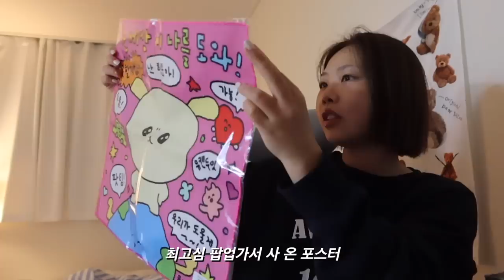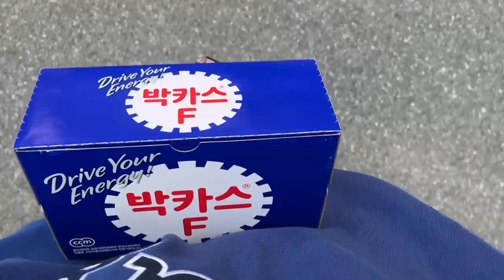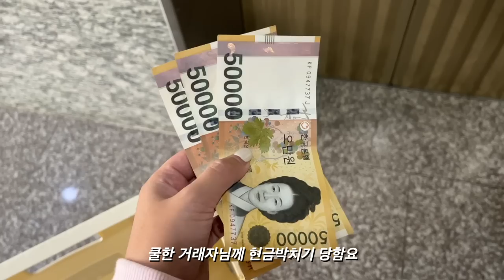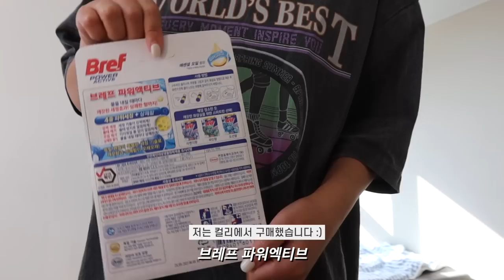이사VLOG :: 새 집으로🏡 정신없던 이사 주간 | 당근하고🥕이삿짐센터,짜장면,인터넷설치,가전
드디어 드디어 이사 브이로그🏡
저는 이사를 잘 마치고 새 집에서
업로드하는 첫 영상이에요.

일주일 정도는 커튼도 없고 테이블도
없어서 꽤나 낯설고 불편했는데
며칠 전 도배도 하고 커튼도 달아서
이제 좀 사람 사는 집 같아요(?)

우리님들도 새 공간이라 조금 어색하고
낯설고 그러실까요?ㅎㅎ

얼른 눈에 익으시도록 늦지 않게
다음 브이로그에서 뵈어요~!

10월 마무리 잘 하시고

🪐 업체 정보
*내돈내산으로 숨고에서 견적 받아서
진행했던 업체입니다 :)

:: 지금까지 진행했던 이사 중에 가장 깔끔하고(진행과정이)
깨끗하게 진행해주셨던 업체에요.
이번에는 짐도 많고 해서 포장 이사로 진행했는데요!
가격도 적절하다고 생각하고요. (아주 저렴하지도 않지만
아주 비싸지도 않아요. 합리적이라고 느껴짐)
사장님께서 직접 방문해서 견적 내주시고
이삿날에도 책임지고 진행해주셔서 만족스러웠습니다.

:: 여기는 사장님이 직접 오시진 않았고 실장님(?)
총 두분이 방문하셔서 청소 진행해주셨어요.
청소 전/후 과정도 사진으로 다 보내주시고, 저는
직접 시작 전과 후 모두 방문해서 확인했는데요.
입주 청소 후 손댈 게 따로 없는 느낌? 끝난 후에
꼼꼼하게 다 보여주시고 더 필요한 거 없는지
물어봐주셔서 체크 후 잔금 지급했습니다.
(사장님도 마지막에 전화오셔서 손댈 곳 더 있으면
편하게 말하라고 신경써주셨어욥)

*청소 업체 선정도 중요하지만 전/후 방문해서
체크를 직접 하는 게 포인트일 것 같아요.
그냥 알아서 해주시겠지~ 하고 맡기면 불만족스러운
경우가 생기더라고요. (저의 경우에는)
직접 확인하시기를 추천드립니다.

잘자 내꿈꿔
Alice In Wonderland
야! 말!